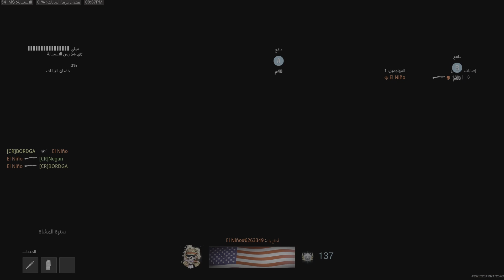Call of Duty_البحث و التدمير 12